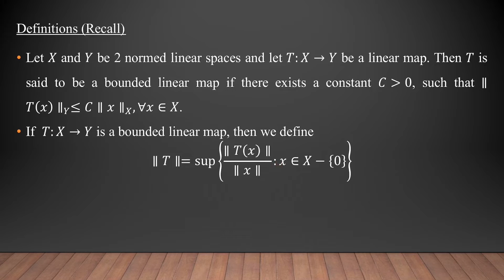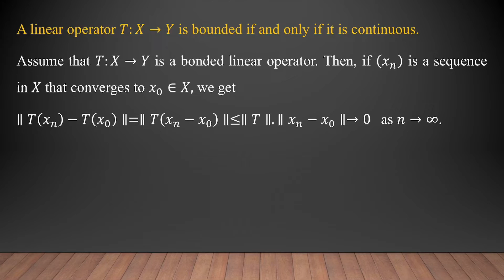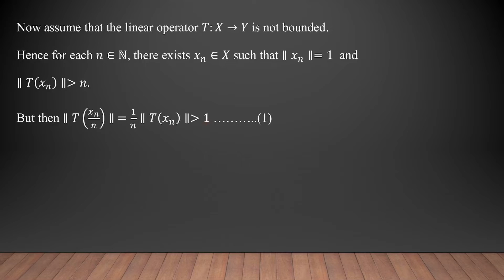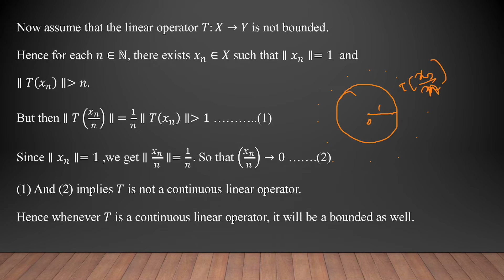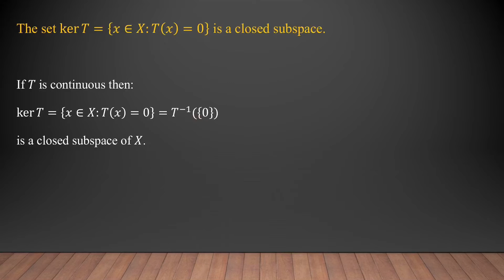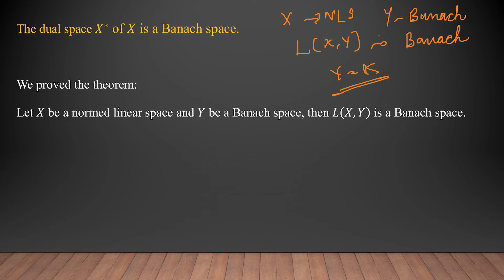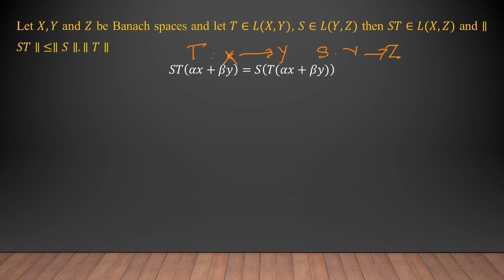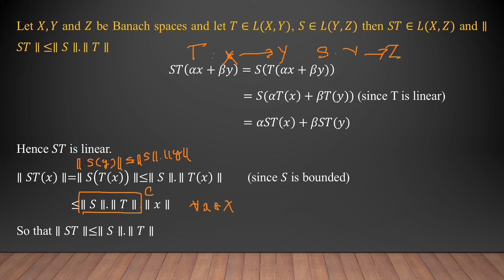Functional Analysis: Session 46 by Dr. Viji M.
Properties of bounded linear operators